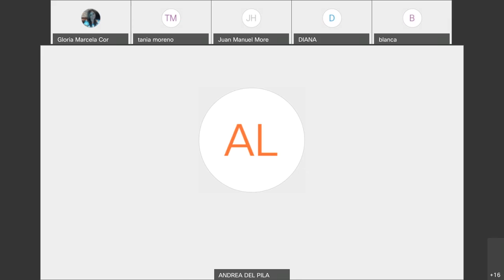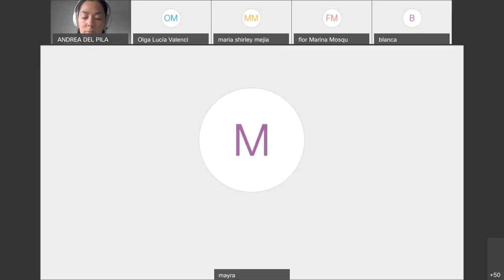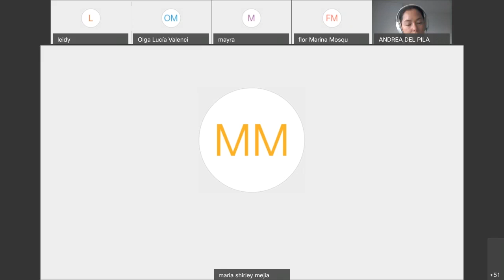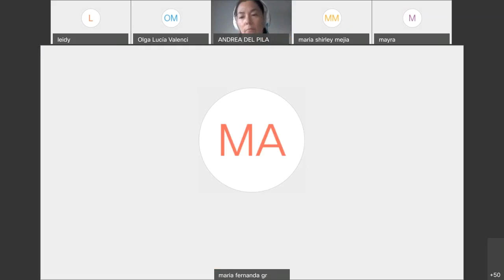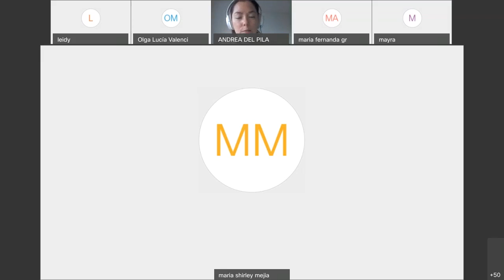Entrevista Maria Shirley Mejia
Video Conferencia Entrevista Maria Shirley Mejia con el tema Analizar acerca de la Lactancia Materna, salud del niño, seno materno, conexión madre e hijo, leche materna, gotas